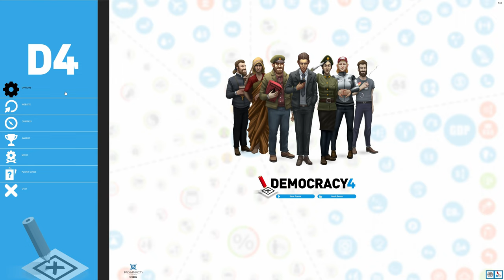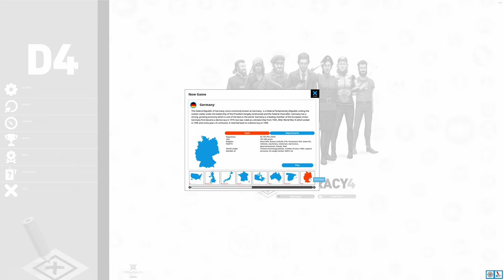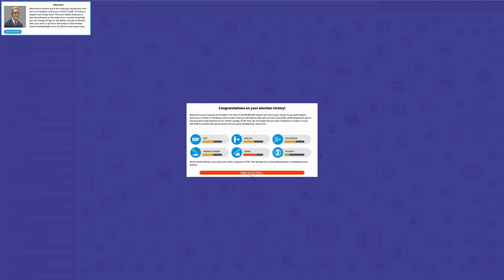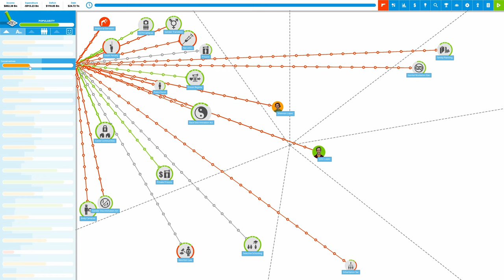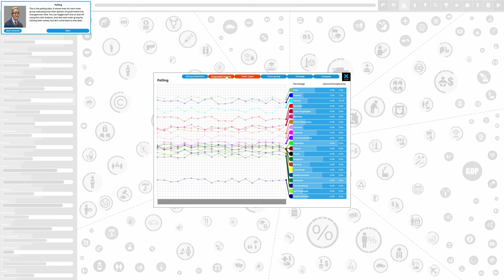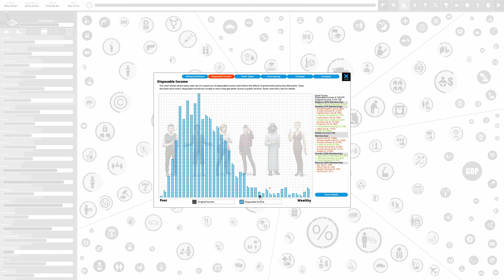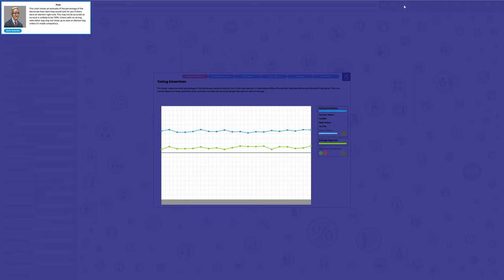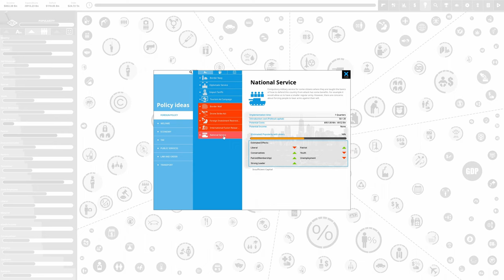Democracy4: Edward J. Emerson takes office Episode: One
Democracy 4 lets you take the role of President / Prime minister, govern the country (choosing its policies, laws, and other actions), and transform the country as you see fit while trying to retain enough popularity to get re-elected...

Built on a custom-built neural network designed to model the opinions, beliefs, thoughts, and biases of thousands of virtual citizens, Democracy 4 is state-of-the-art in a political simulation game. A whole new vector-graphics engine gives the game a more adaptable, cleaner user interface, and the fourth in the series builds on the past while adding a host of new features such as media reports, coalition governments, emergency powers, three-party systems, and more sophisticated simulation that handles inflation, corruption and modern policy ideas such as quantitative easing, helicopter money, universal basic income and policies to cover current political topics such as police body cameras, transgender rights and tons more.

Democracy 4 is the ultimate sandbox for testing out your political ideas. We all think our politicians are useless and that we could do a better job ourselves, but is that really true? With one eye on the budget, one eye on the polls, and somehow finding time to watch out for terrorist attacks at the same time, you will find that staying in power while changing society for the better is a tougher job than you ever imagined.

Would it really be a good idea to legalize all drugs? to give the police machine guns? to ban abortion? to invest heavily in green energy? would UBI really work? can you stay elected after cutting pensions in half to pay for your science budget? There is only one game that lets you find out!

Steam

Democracy 4
The Alpha Release was made available in early August 2020. The United Kingdom, Germany, and the United States were initially the only selectable countries to play, with later development granting access to playing as Spain, Italy, Canada, Australia, and France. The game was released on October 6, 2020, for early access on Steam and GOG.com with the final version being released on January 13, 2022. In addition to the aforementioned countries, Japan and South Korea are playable as well. Supplemental add-ons have been made giving each country unique dynamics with buffs and debuffs as well as new in-game events. [5] Other added touches include making the game warm and mod friendly. The game is available on Windows but remains unavailable on macOS.

Democracy 4 uses an in-house developed game engine coded in C++ using visual studio by two programmers in the UK Cliff Harris and Jeff Sheen, Music was provided by third parties. Uses some middleware for sound playback, and also to render vector artwork and Unicode fonts.

Democracy is a government simulation game that was first developed by Positech Games in 2005, with a sequel released in December 2007, the third game in 2013, and a fourth in 2022. The player plays as if they are the president or prime minister of a democratic government. The player must introduce and alter policies in seven areas – tax, economy, welfare, foreign policy, transport, law and order, and public services. Each policy has an effect on the happiness of various voter groups, as well as affecting factors such as crime and air quality. The player has to deal with "situations", which are typically problems such as petrol protests or homelessness, and also has to make decisions on dilemmas that arise each turn.

Wikipedia